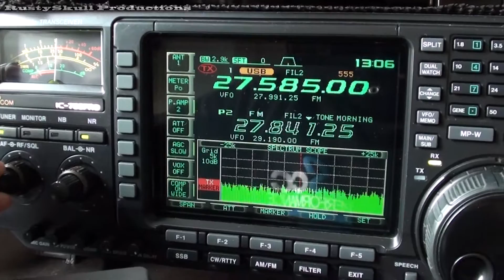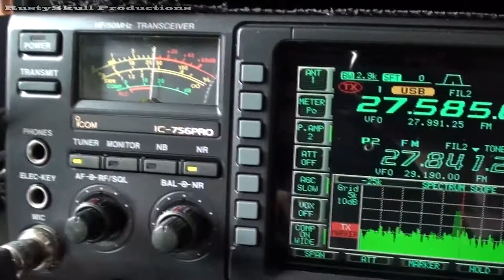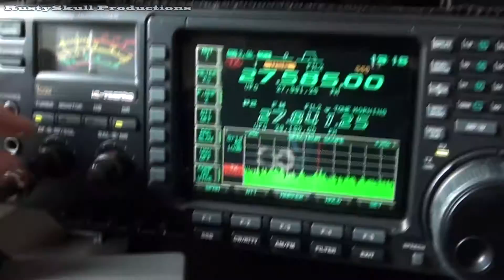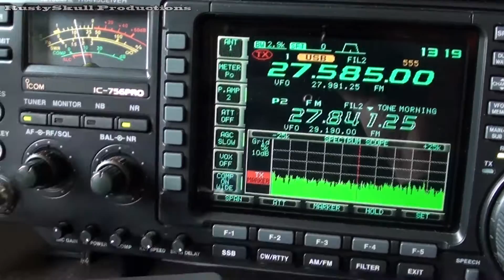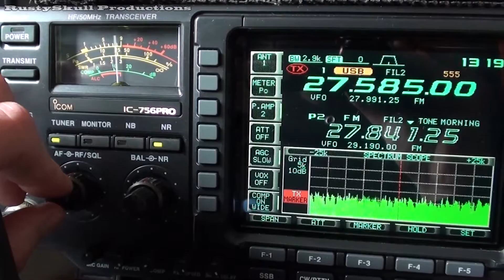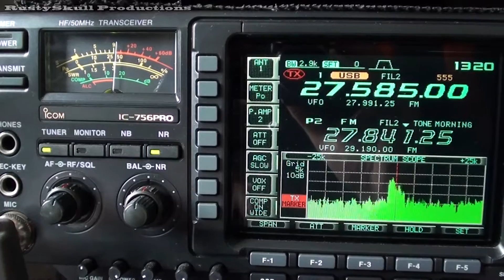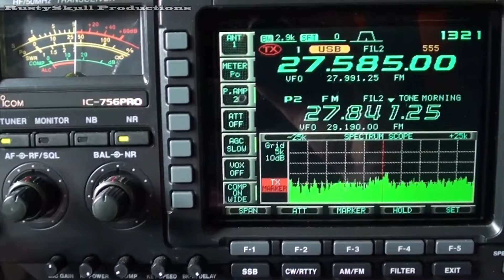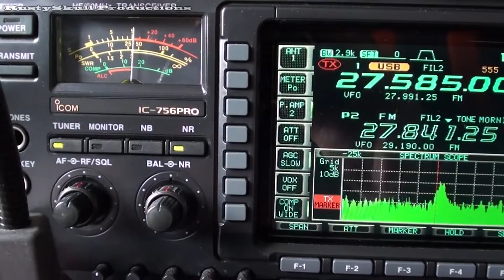CB Radio 26SO239 Contact 27.585 - RustySkull Productions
A quick contact with this nice chap!